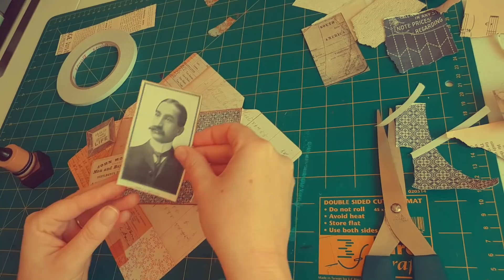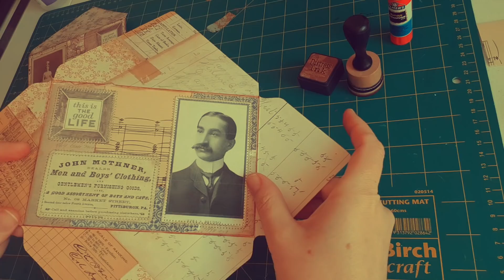Handmade Collage Envelope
Hi Guys
Just a video of me creating my handmade collage envelopes. The envelopes have been created with the wrmk envelope punch board and are 6x4 in size. Vintage images used are either from books or from the public domain. If you are interested in these or my work please head over to my etsy store: